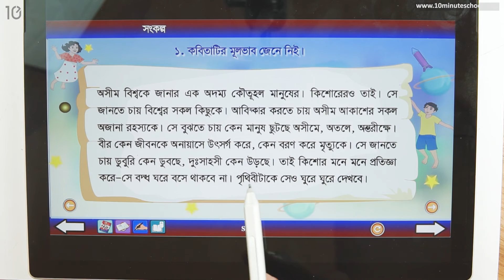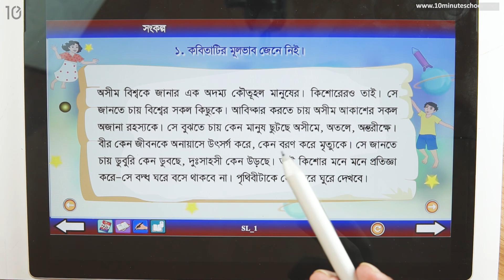০২.০৫. অধ্যায় ২ :সংকল্প - অনুশীলনী - পার্ট ০২ [Class 5]